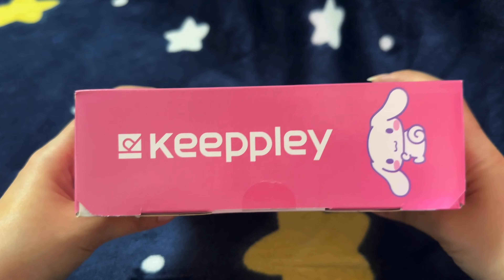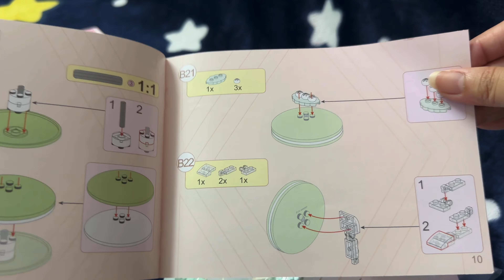Unboxing Cinnamoroll Kiwi Cupcake | Keeppley Sanrio Collection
Labour Day unboxing and fixing up this cutie 🥰 good vibes only.